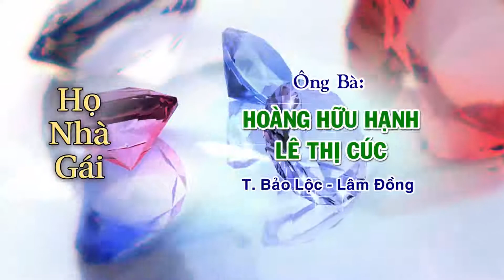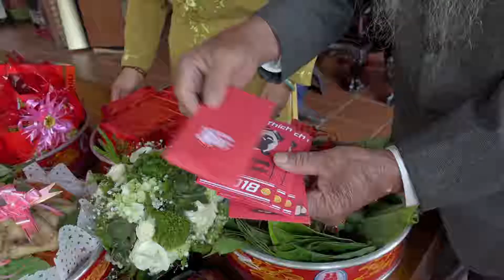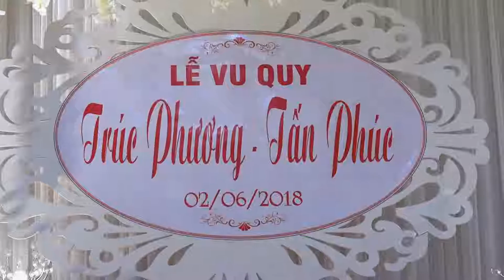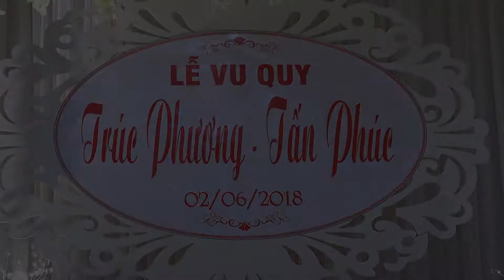02062018 Vu quy Trúc Phương & Tấn Phúc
Vu quy Trúc Phương & Tấn Phúc 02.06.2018
Photo - Camera: Công Thành